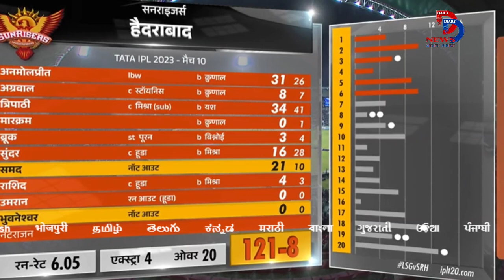Hyderabad ने Lucknow को दिए 122 रनों का लक्ष्य, Krunal Pandya ने दिखाया दम | SRH vs LSG | KL Rahul